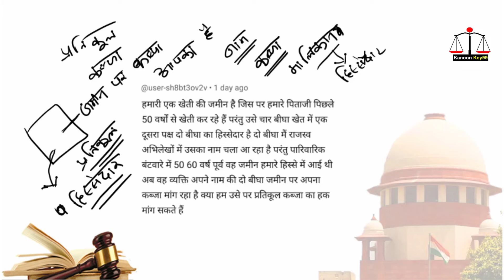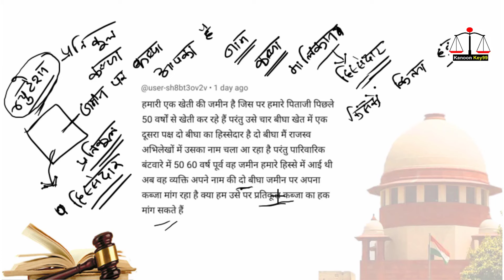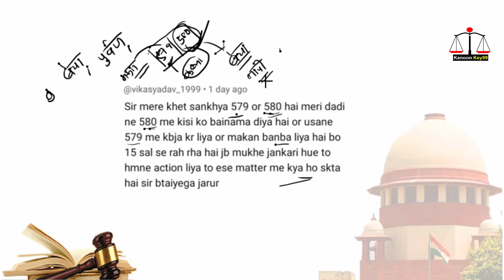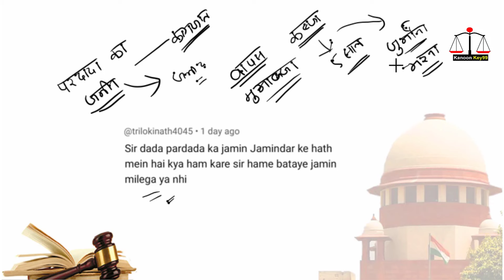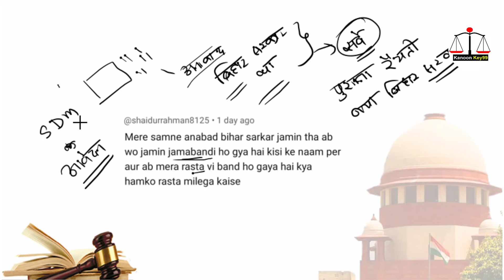प्रतिकूल कब्जा एक झटके में सब खत्म